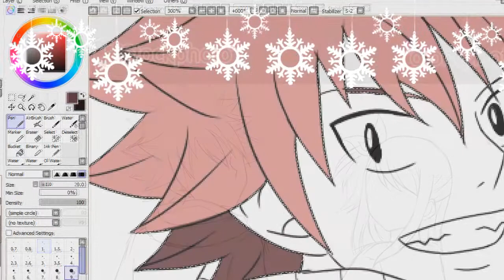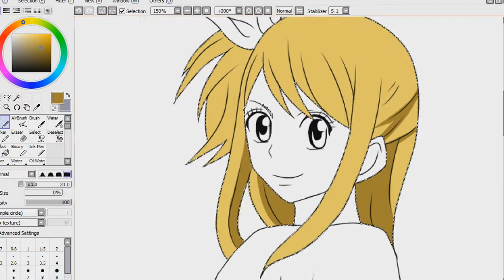fairy tail christmas 2012 ; nalu drawing ~ by ti7any